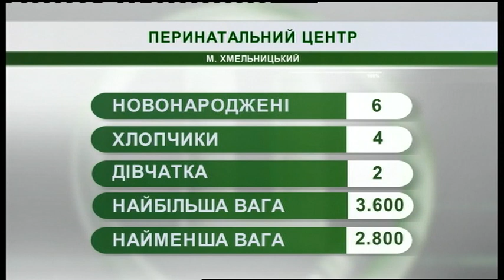06.08.2019. Новини. 08:30